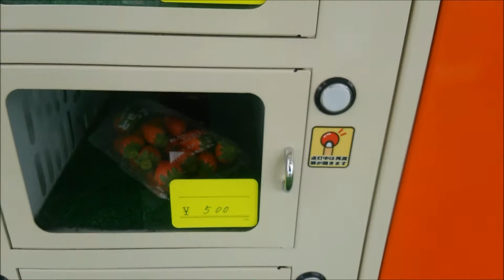イチゴの自販機 Vending machine of the strawberry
イチゴの自動販売機
日本の栃木県内に点々とあります。